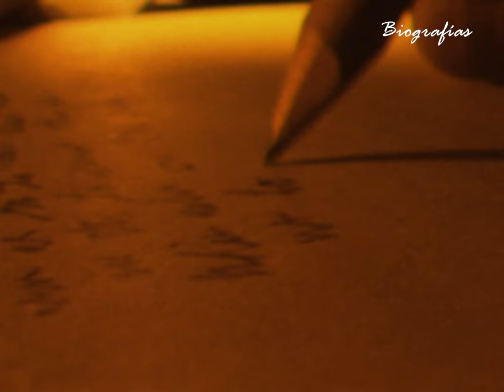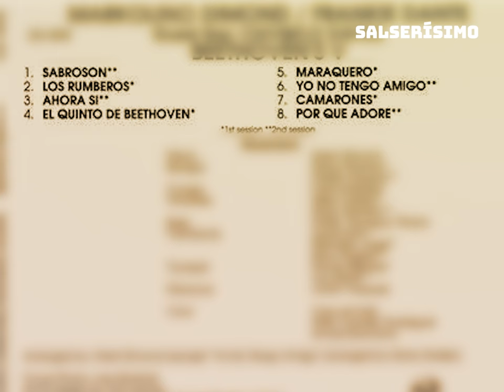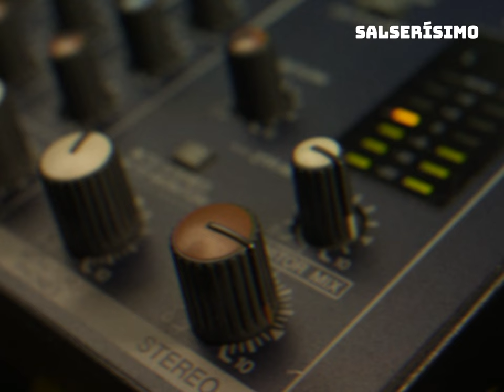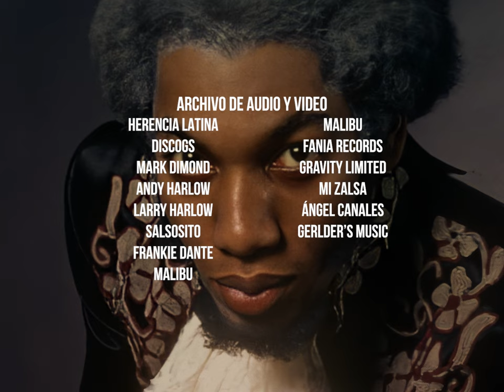Markolino Dimond: el injusto final de un prodigio de la salsa | Biografías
A mediados del 70 se publicó un disco que revolucionó el estandarizado concepto musical referido a la música afrolatina: 'El quinto de Beethoeven'… y tuvo a Markolino Diamond como protagonista indiscutible de dicha producción.

Markolino, aunque no obtuvo el reconocimiento deseado, es, sin duda alguna, una figura que encarnó los pesares del barrio latino en Nueva York, en aquella década del 70.

En esta nueva biografía de Salserísimo Perú, te contaremos la historia de Mark Alexander Dimond, Markolino…